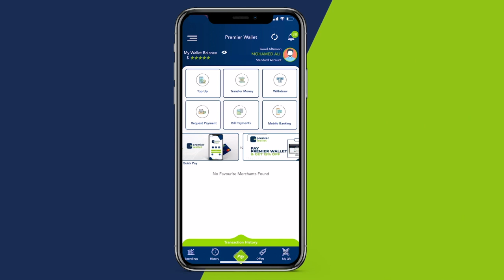Gabar ka shaqeysa Xarun Goomiiste ah oo ku taal magalada Galkacyo.